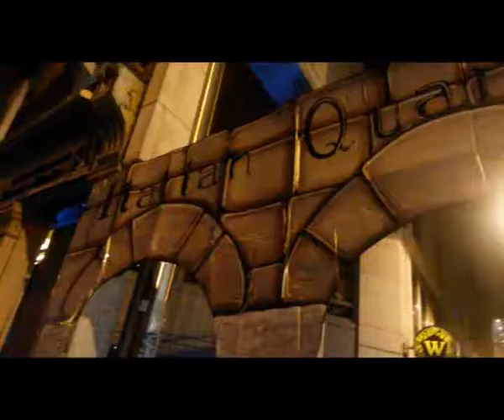CULTURE NIGHT 2014 A DUBLINO